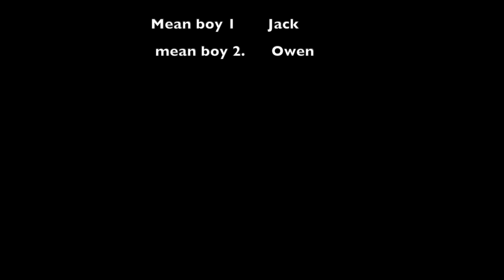Godzilla Reborn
A short film produced entirely by youth as part of our Media Exploration Adventures series.